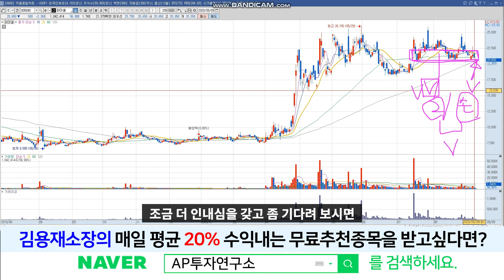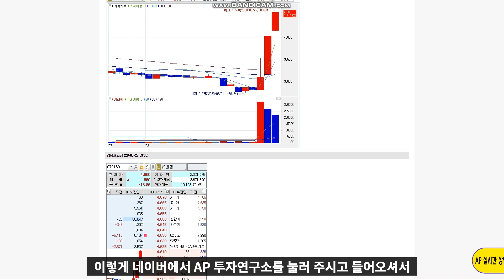파미셀 (005690) - 소외과정을 거치는 구간이다! 손절과 2차매수는 마인드의 차이! 박스를 찢는것은 기다림의 결과입니다!!